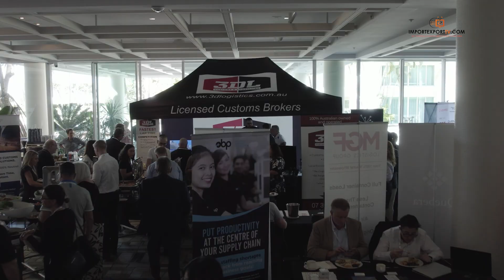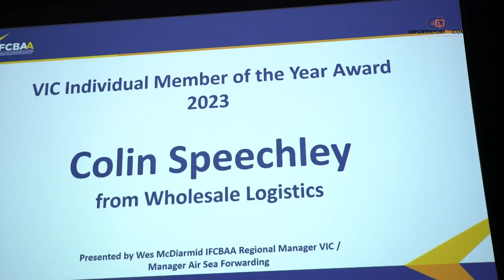DAY 2 Highlights - IFCBAA National Conference 2023